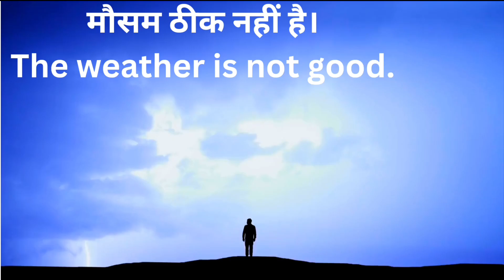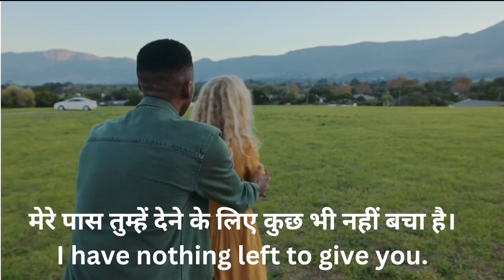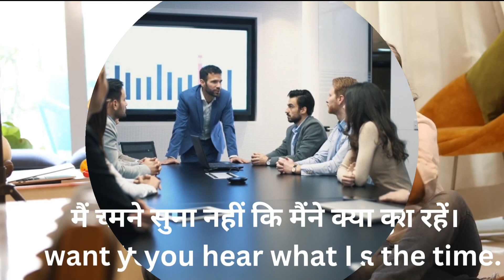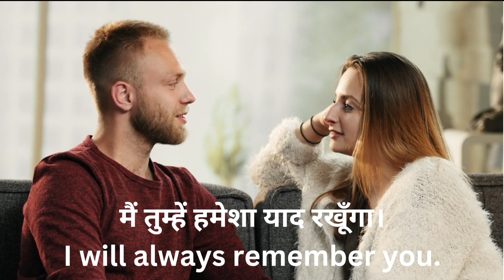Daily Use English Sentences | English Speaking Practice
spoken English
ielts exam practice
examples of simple sentences
examples of imperative sentences
learn English
examples of contractions
contractions didn't
didn't examples